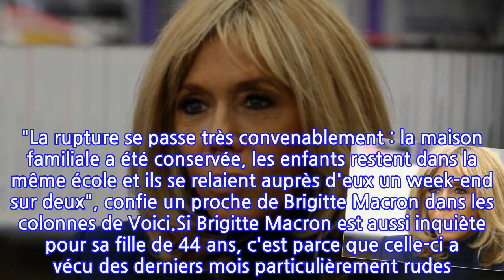INFO VOICI – Brigitte Macron : sa fille Laurence s'est séparée de son mari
Laurence, la fille aînée de Brigitte Macron, vit une période difficile. Comme vous le révèle le magazine Voici, en kiosque ce vendredi 12 mars, la cardiologue de 44 ans s'est séparée de son mari, avec qui elle a eu trois enfants.La crise sanitaire qui touche le pays n'est pas la seule préoccupation de Brigitte Macron. Car avant d'être la première dame, elle est surtout une mère. Une mère qui se fait beaucoup de soucis, depuis qu'elle a appris que sa fille aînée, Laurence Auzière, traversait une période difficile. En effet comme vous le révèle le magazine Voici, en kiosque ce vendredi 12 mars, cette dernière s'est séparée de son mari. Pour l'heure il s'agit bien d'une simple séparation, puisque tous deux ne sont pas encore divorcés. Mais ils ne vivent d'ores et déjà plus ensemble. Pour le bien de leurs trois enfants, ils ont toutefois pris soin de garder quelques repères. "La rupture se passe très convenablement : la maison familiale a été conservée, les enfants restent dans la même école et ils se relaient auprès d'eux un week-end sur deux", confie un proche de Brigitte Macron dans les colonnes de Voici.Si Brigitte Macron est aussi inquiète pour sa fille de 44 ans, c'est parce que celle-ci a vécu des derniers mois particulièrement rudes. Cardiologue de profession, cette dernière s'était retrouvée en première ligne au début de la pandémie de Covid-19, en mars dernier. Confinement oblige, la première dame avait dû se contenter de leurs échanges par Skype, ne pouvant se rendre auprès de celle qui a été dans la même classe que son mari, Emmanuel Macron.Quelques mois plus tôt, en décembre 2019, Laurence Auzière avait déjà encaissé un coup dur lorsque son père, Jean-Louis Auzière, s'était éteint à l'âge de 69 ans. "Mon père est mort, je l’ai enterré le 24 décembre dernier dans la plus stricte intimité. Je l’adorais, c’était un être à part, un anticonformiste qui tenait plus que tout à son anonymat. Il faut le respecter", avait témoigné son autre fille, Tiphaine, dans les colonnes de Paris Match. Un énième coup du sort pour lequel, une fois de plus, elle avait pu compter sur le soutien de sa mère Brigitte Macron.Retrouvez toutes les photos et plus d'informations dans votre magazine Voici, en kiosque ce vendredi 12 mars.